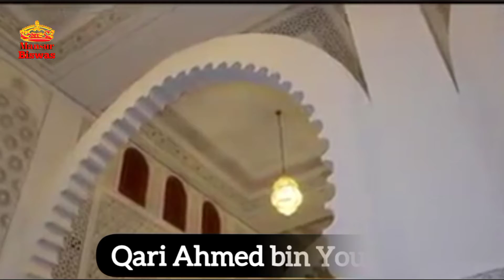Saikh_Qari_Ahmed_bin_Yousuf_Al_Azhari_Buteful_Qirat_surah_infitar